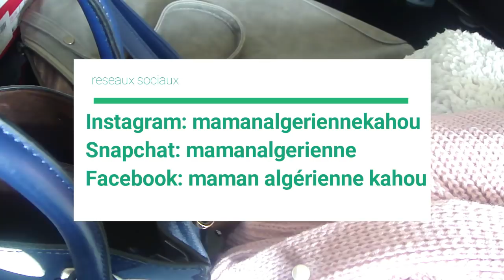{HAUL} YOSHOP(zaful) ❤SHEIN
Cash on Delivery in UAE, KSA, Kuwait, Oman, and Bahrain

MES PLAYLISTES